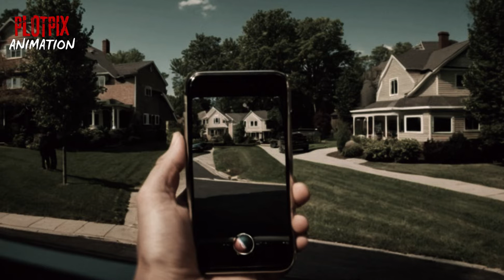22 SCARY TRUE HORROR STORIES To Keep You Up All Night 2024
Get ready to dive into the chilling world of fear with our latest video, "22 SCARY TRUE HORROR STORIES To Keep You Up All Night." In this spine-tingling collection, we bring you real-life accounts that will haunt your thoughts and keep you on the edge of your seat. From encounters with the supernatural to unsettling mysteries, each story is sure to send shivers down your spine.

Join us as we explore dark tales that range from terrifying urban legends to eerie experiences shared by everyday people. Whether you love horror or just want to experience the thrill of fear, this video is perfect for you!

Prepare yourself for a night of sleeplessness and dread, and don't forget to grab your favorite blanket to hide under!